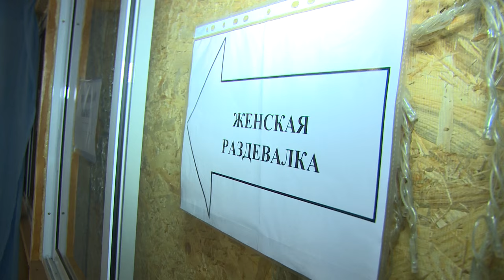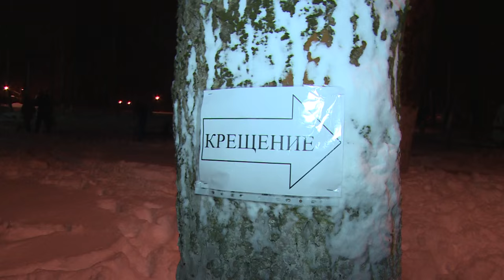Крещение Господне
С праздником Крещения Господня поздравляют сегодня друг друга православные христиане. Из века в век передаются традиции освящать воду и окунаться в ледяную прорубь. Как прошли Крещенские купания сегодня ночью в Щёлковском районе, расскажет наш корреспондент